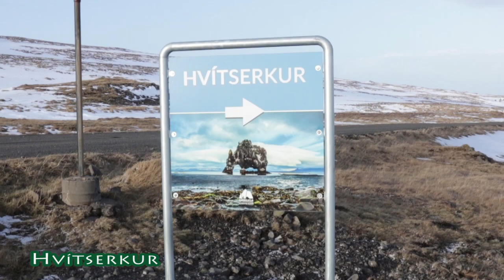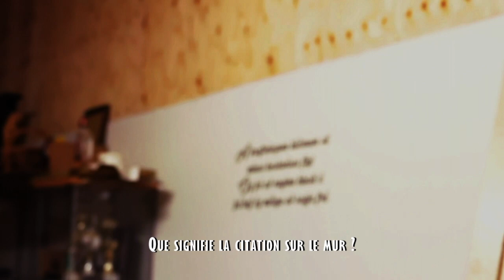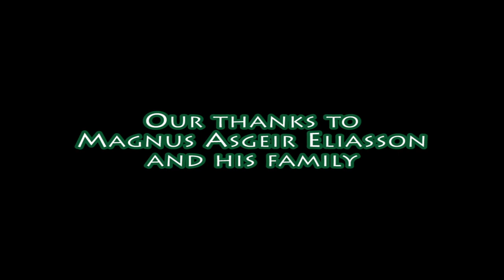𝑳𝒂 𝒗𝒊𝒆 à 𝒍'𝒊𝒔𝒍𝒂𝒏𝒅𝒂𝒊𝒔𝒆 | 𝕀𝕔𝕖𝕝𝕒𝕟𝕕 🇮🇸 𝟜/𝟠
Day 4 in Iceland : Vatnsnes peninsula and Magnus, a local farmer (Icelandic way of life).
Jour 4 en Islande : la péninsule Vatnsnes et Magnus, un fermier local.